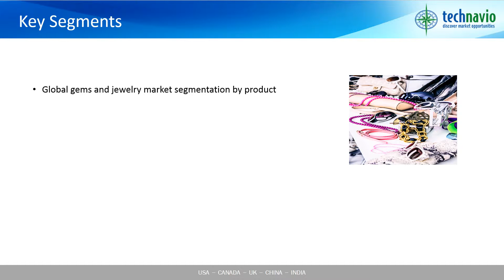Global Gems and Jewelry Market 2015-2019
Technavio’s market research analyst predicts the global gems and jewelry market to reach a market value of around USD 292 billion by the end of 2019. The changing lifestyles and evolving consumer preferences have driven the growth of this market. Consumers are buying gold and diamond jewelry as gifts for marriages, birthdays, and anniversaries.